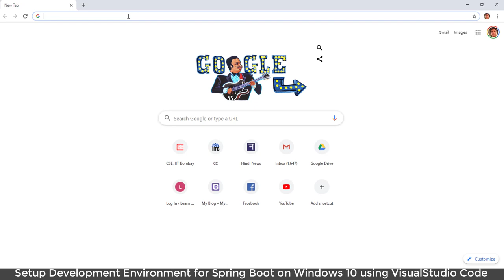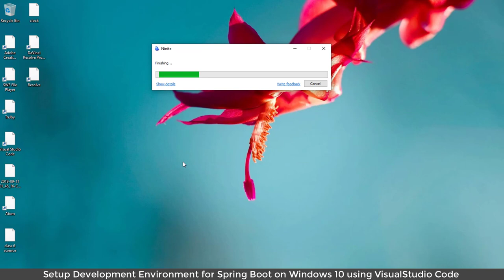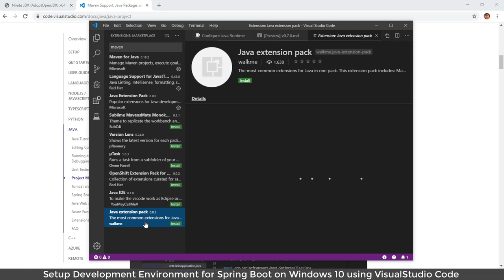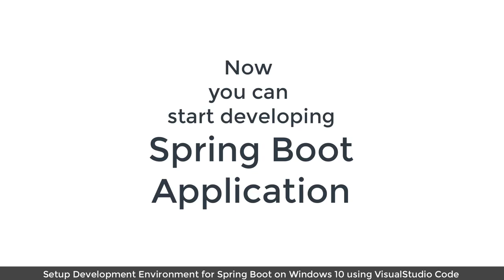Setup Development Environment for Spring Boot on Windows 10 using Visual Studio Code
How to Setup Development Environment for Spring Boot on Windows 10 using Visual Studio Code.

This video will help you to setup springboot for java development using Spring Boot framework.

Spring Boot support in Visual Studio Code
Writing Java with Visual Studio Code
Spring Boot with Visual Studio code